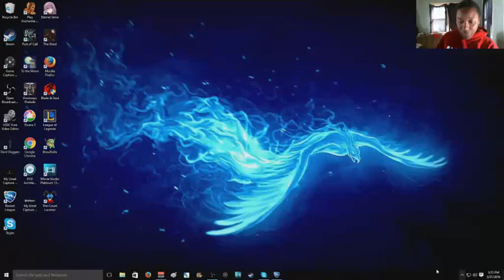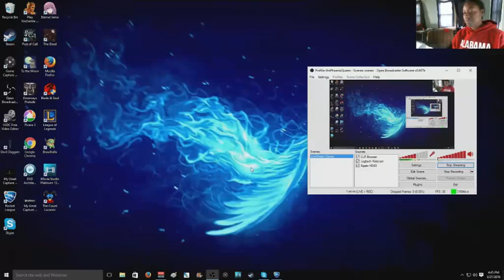Rocket Leauge Stream With My Nephew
Hey, guys! So, I was streaming Rocket League the other day, and my nephew wanted to watch and play! How cute is he?

I stream on Beam! beam.pro/thePhoenixQueen